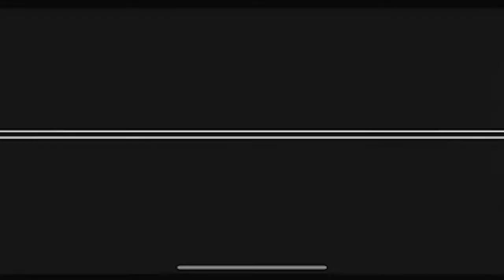黄金世代の946 鼓動回、メキシコVSメキシコ